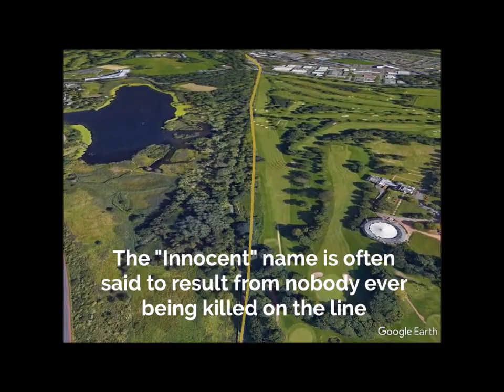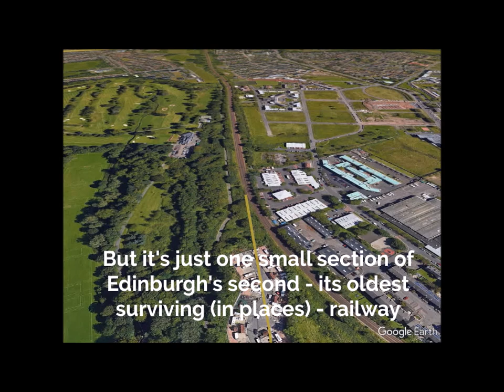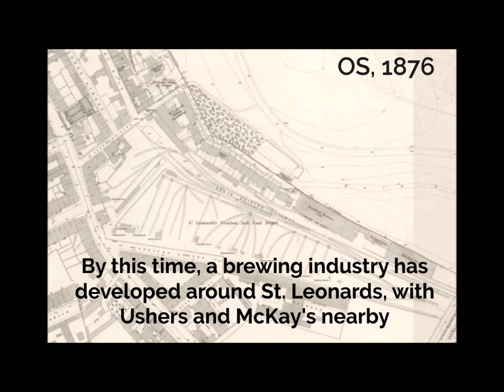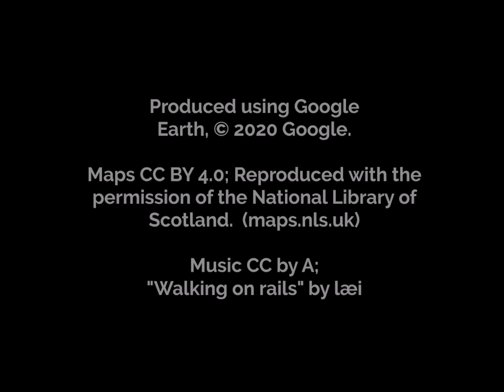North British Railway Flyby - "The Innocent" Railway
A flyby video giving a tour of the "Innocent" Railway line in Edinburgh and going into a bit of its important history.